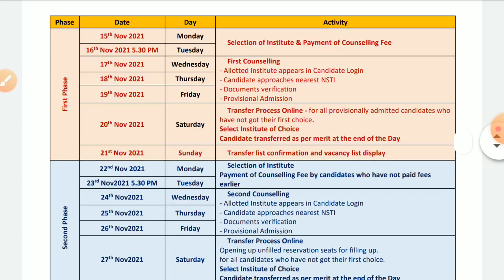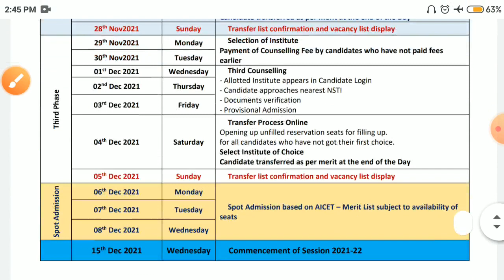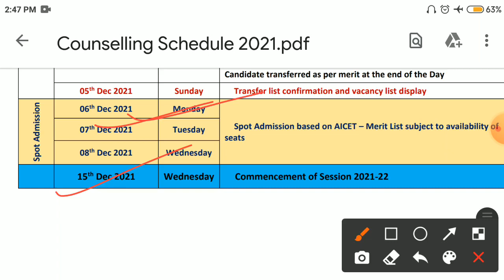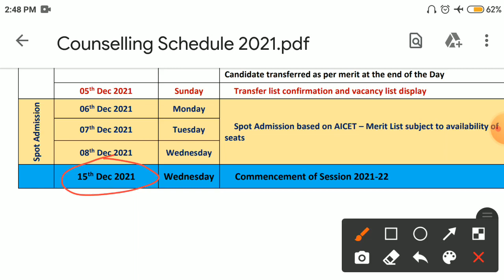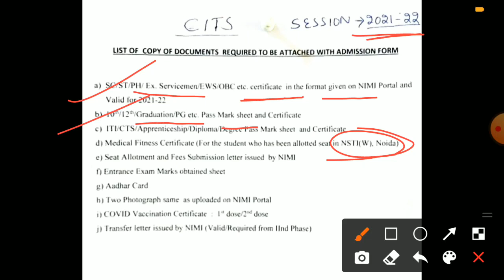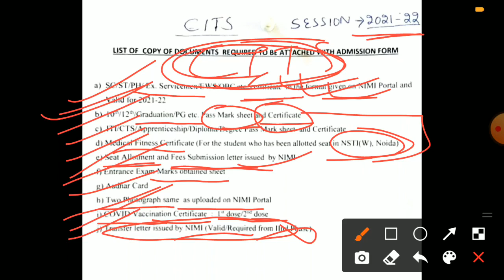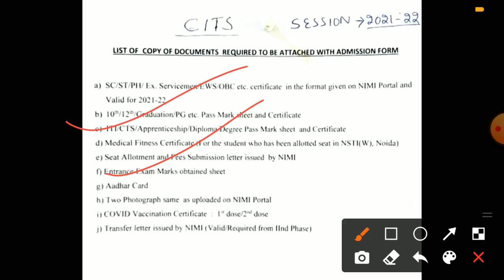cits 2021 final admission कब से होगा | documents required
cits 2021 final admission कब से होगा
Cits  documents required

Aaj ke is video mein baat kiye cits final admission process ke baare mein i hope ye video dekh kar aap logo ko accha lagega

Question solved
1. Cits 2021 final admission कब से होगा
2. cits documents required